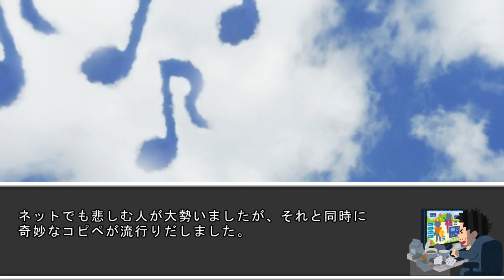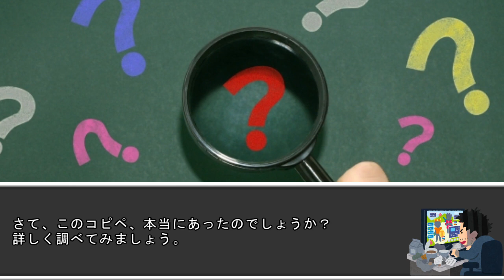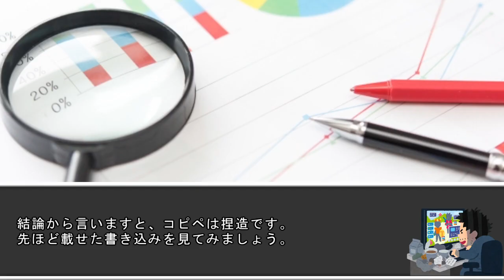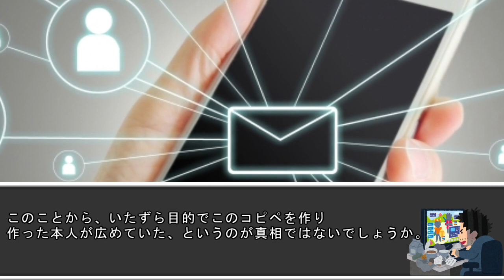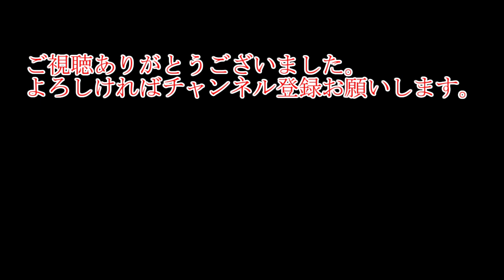【都市伝説】坂井泉水さんが亡くなる直前に不気味な書き込み？「病院の歌声」の真相を追え！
今回は、ネットに広まっている、あるコピペを紹介します。
ZARDの坂井泉水さんが亡くなった日に、病院から歌が聞こえてきたらしいのですが・・・？
果たして真相は・・・？